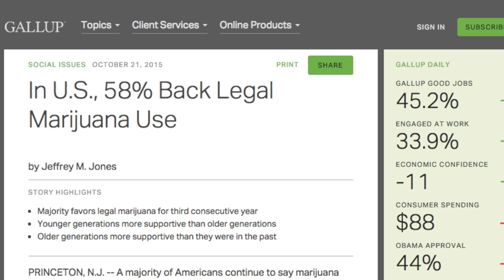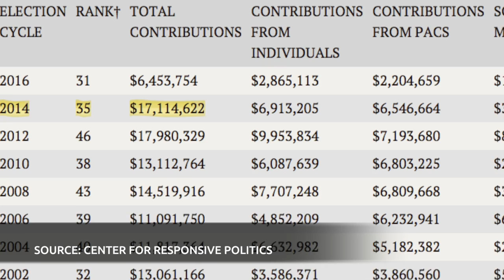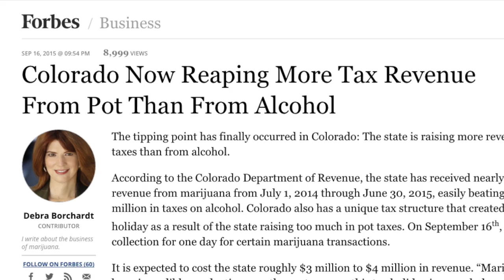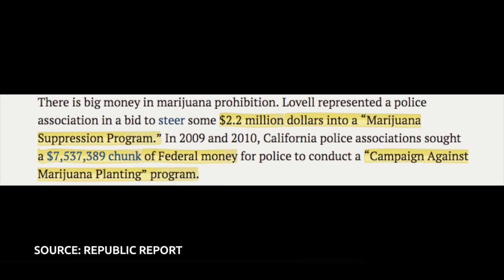The Big Money Fighting Legal Pot - Follow the Money #7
Some special interests are spending big money to try and shut down the growing marijuana legalization movement — but who are they?

Don't miss out on new videos like some kind of chump!